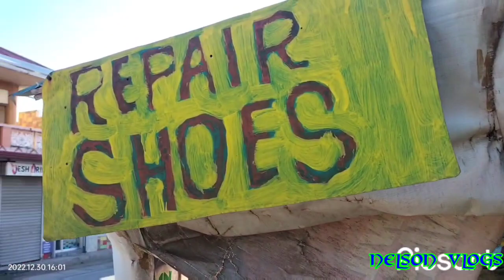TATAY DANIEL NAG IISA NALANG SA BUHAY